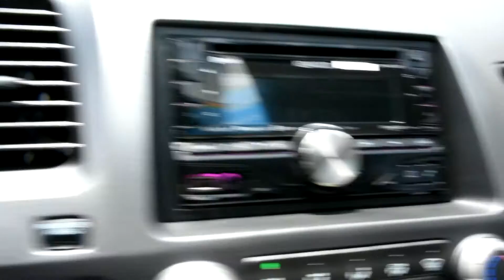2011 Honda Civic LHM VW Lakewood V18812A 2HGFG1A64BH505411